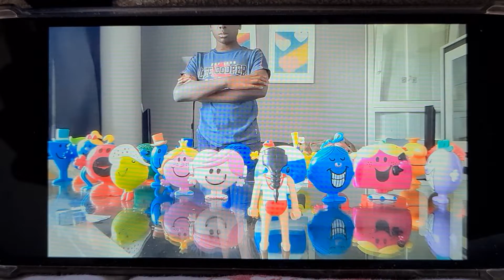Les amis et la réputation - Programme indéterminé